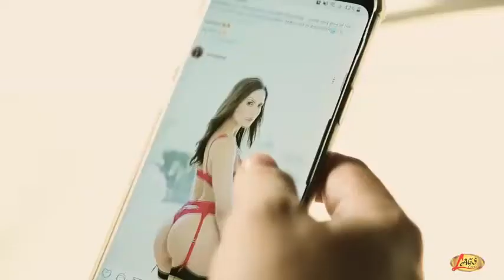PROMO WILSON FERNANDO